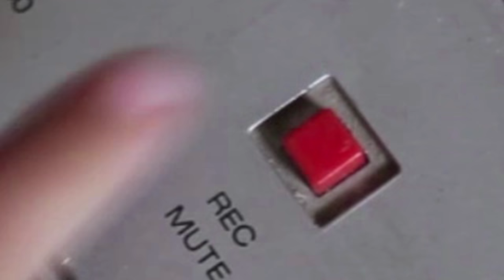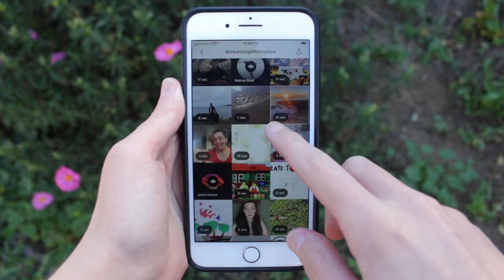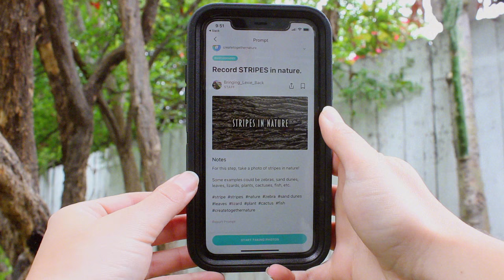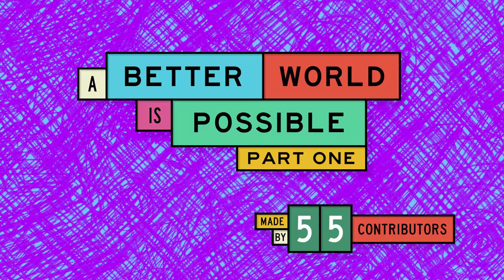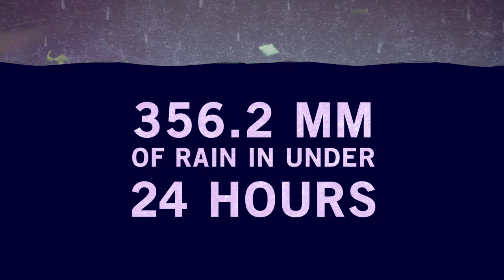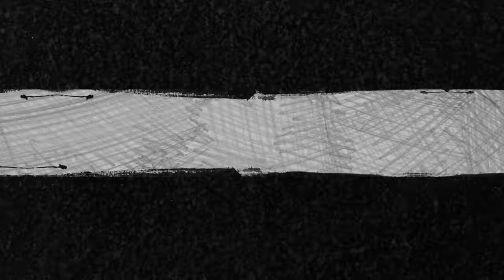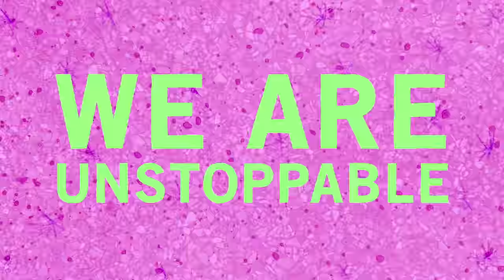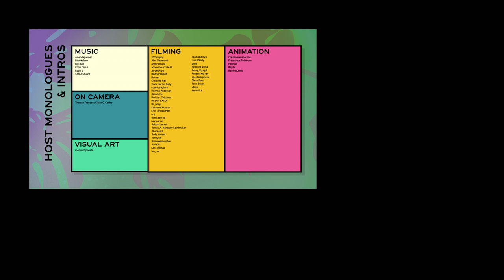A Better World Is Possible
Create Together is a show hosted by Joseph Gordon-Levitt which invites people from all over the world to come together and create art, music, short films, and more. The theme for Season 2 is NATURE and this week, we're focusing on the destructive force of nature -- telling stories of people around the world who have felt the devastating effects of natural disasters.
Want to get involved in next week’s episode?